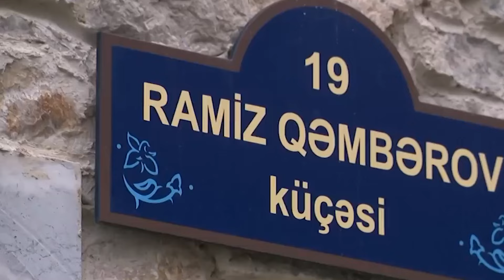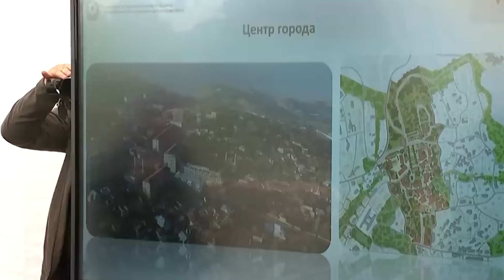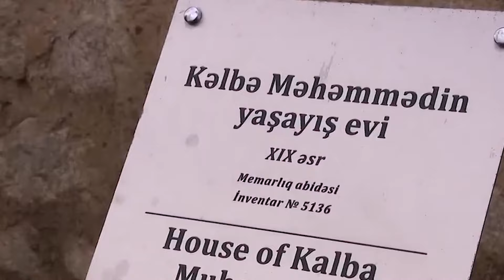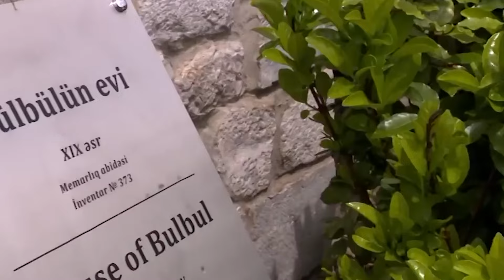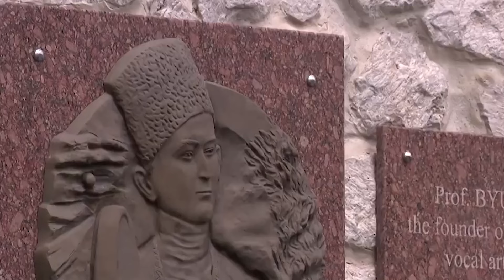Лукашенко в оккупированном Шуши